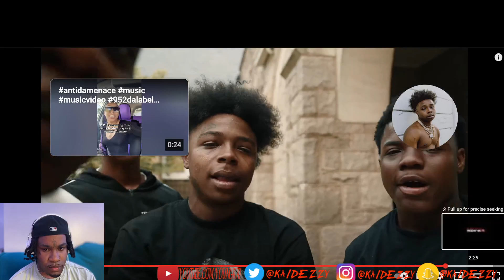Anti Da Menace - Come Here (Official Music Video) Kai Dezzy Reacts